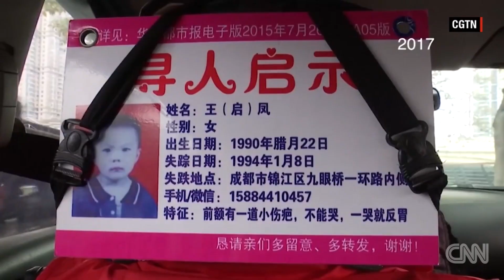Χάθηκε όταν ήταν τριών – Σήμερα, μετά από 24 χρόνια, ξαναβρίσκει τους γονείς της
Η Qifeng ήταν μόλις 3 χρόνων όταν χάθηκε σε πολυσύχναστο δρόμο της Κίνας, όταν για λίγα δευτερόλεπτα ξέφυγε από την προσοχή των γονιών της. Από εκείνη τη στιγμή ξεκίνησε το αγωνιώδες ταξίδι αναζήτησης. Και, πράγματι, 24 χρόνια μετά, χάρη στην αλύγιστη επιμονή του μπαμπά της, η Qifeng, μαμά δύο παιδιών και η ίδια, βρέθηκε. Η ιστορία της δίνει ελπίδα στους γονείς των εξαφανισμένων παιδιών αλλά, παράλληλα, γίνεται και η τραγική υπενθύμιση για τα υψηλά ποσοστά trafficking παιδιών στην Κίνα, που απάγονται και έναντι αδράς αμοιβής πωλούνται σε ζευγάρια της χώρας ή του εξωτερικού.